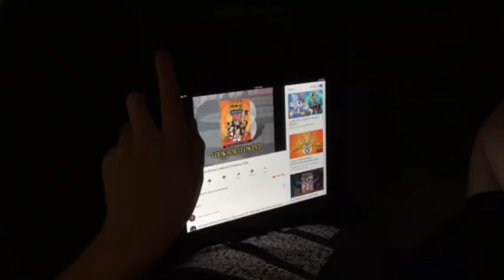Looney Tunes Movie Collection DVD Trailer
Narrated by Tyler A Semens